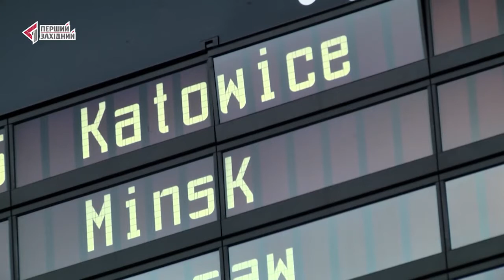Нові авіасполучення зі Львова від Wizzair